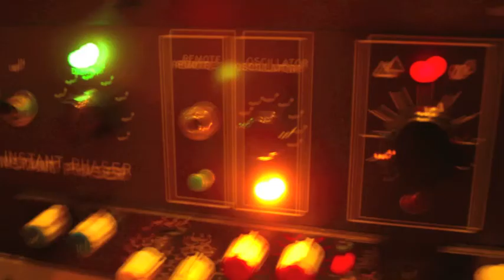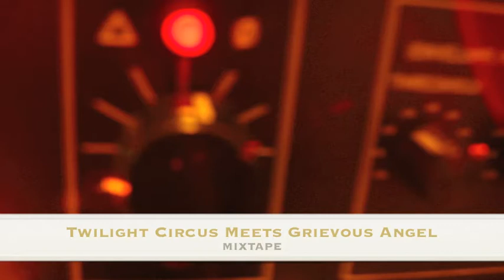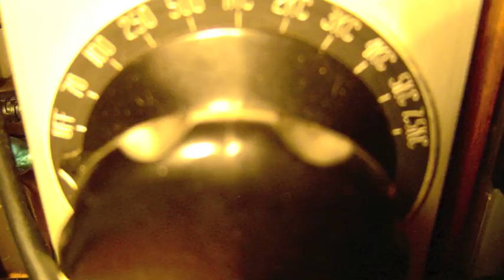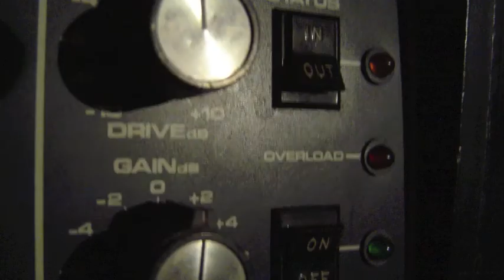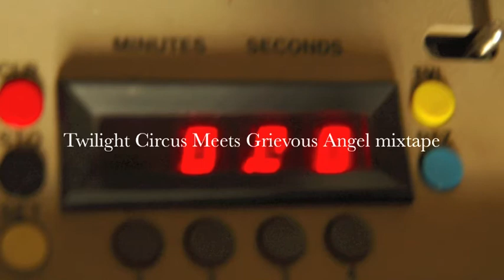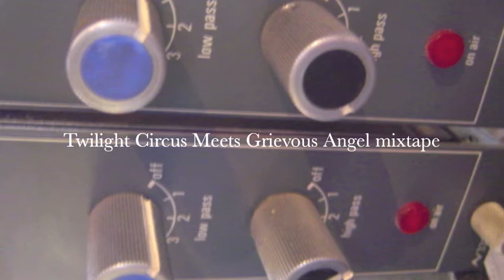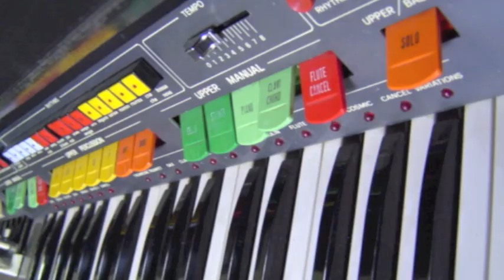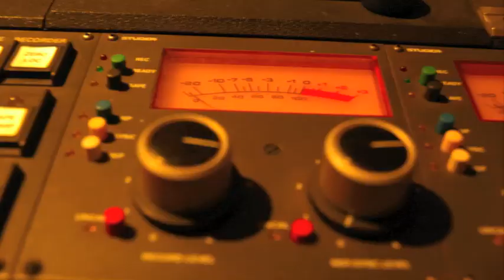Twilight Circus Meets Grievous Angel Mixtape - Free Download link here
The images are a rare glimpse into the secret dub laboratory!

Tracklist:
Intro
Love Dub Remix
Big Youth -- Love is What We Need
Big Youth -- Dub Is What We Need
Luciano -- What We Got to Do (Acoustic mix)
Luciano -- What We Got to Do (Zion Train mix)
Luciano -- What We Got to Do
Luciano -- What We Got to Do (G Corp mix)
Twilight Circus -- Fams
Twilight Circus -- Fams (Jacklight mix)
Twilight Circus -- Depth Charge
Mykal Rose -- No Burial
Mykal Rose -- No Burial (Manasseh Mix)
Mykal Rose -- No Burial (Rob Smith Remix)
Ranking Joe -- Poor Man Struggle
Ranking Joe -- Poor Man Version
Twilight Circus -- Thunder
Twilight Circus -- Rolling Thunder
Twilight Circus -- Rolling Thunder (Parice Scott Minor Remix)
Ranking Joe -- Don't Follow Babylon (Blood & Fire Meets Wai Wan Remix -- Dub Shop Style)
Twilight Circus -- Dub Babylon
Ranking Joe -- Don't Follow Babylon
Ranking Joe -- World in Dub
Ranking Joe -- World in Trouble
Twilight Circus -- 808 (GYS Remix)
Twilight Circus -- 808 Dub Plate
Ranking Joe -- Don't Try To Use Me
Twilight Circus -- Shaka
Twilight Circus -- Shaka (Alter Echo Remix)